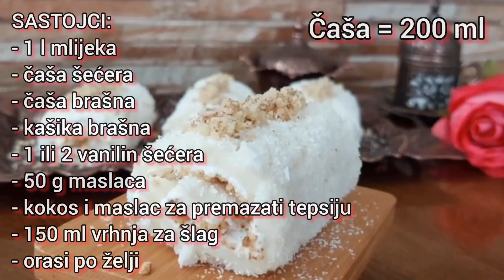PAŠA LOKUM - brz, jednostavan i jeftin - paša lokum sa orasima - SULTANOVA SARMA- bijeli paša lokum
tepsija/pleh od rerne
čaša = 200 ml

SASTOJCI:
- 1 l mlijeka
- čaša brašna
- 1 kašika brašna
- čaša šećera
-1 ili 2 vanilin šećera
- 50 g maslaca
- 150 ml vrhnja za šlag
- margarin i kokos za premazati tepsiju
- orasi po želji